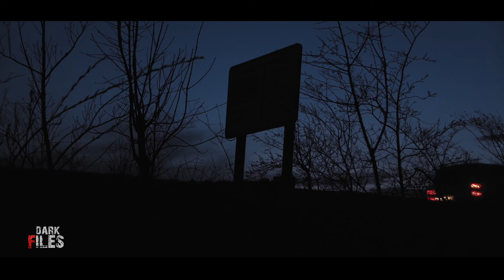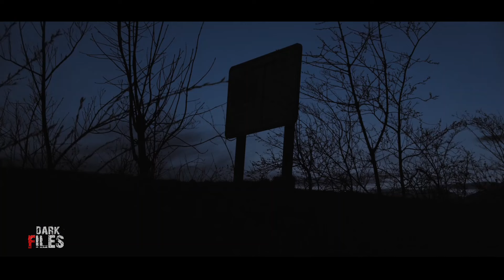150 साल पुराना पुल। एक सच्ची घटना। A Horror Story। Dark Files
150 साल पुराना पुल। एक सच्ची घटना। A Horror Story। Dark Files

150 year old bridge. A true incident. A Horror Story. Dark Files